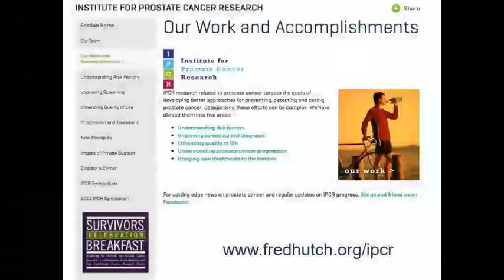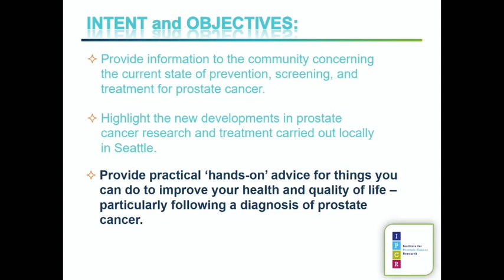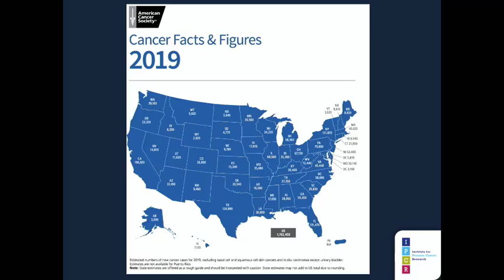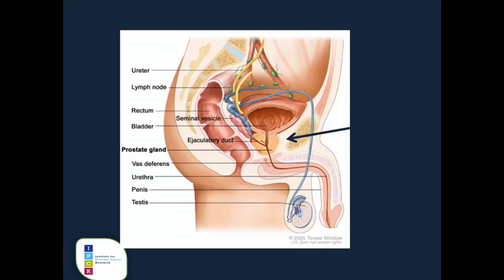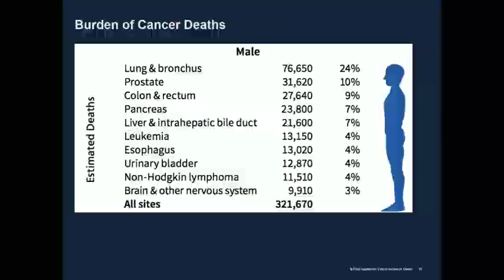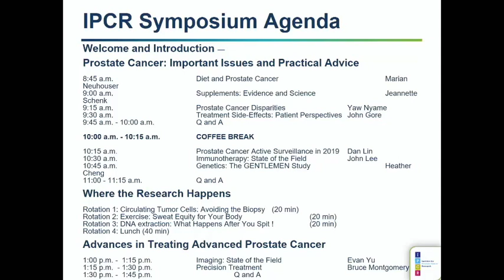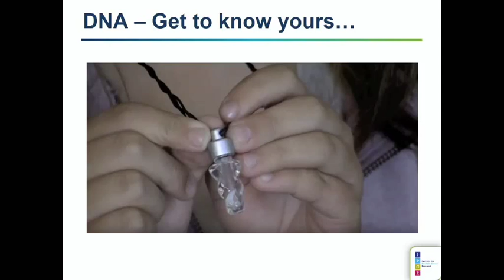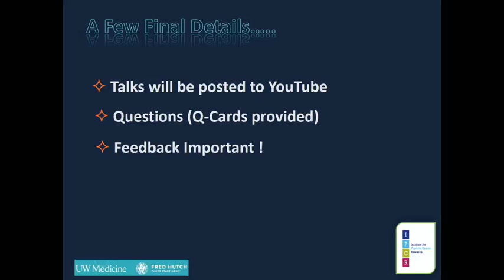2019 IPCR Symposium Intro Dr. Peter Nelson: May 11 2019